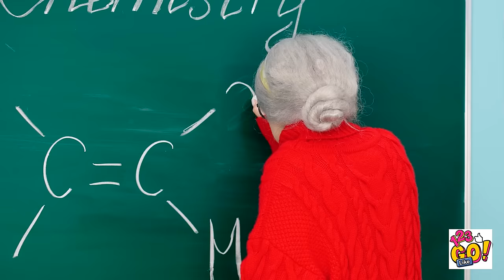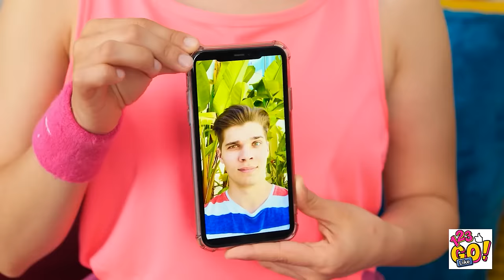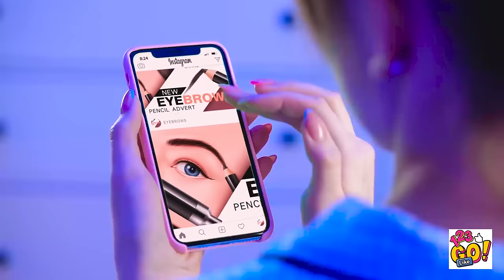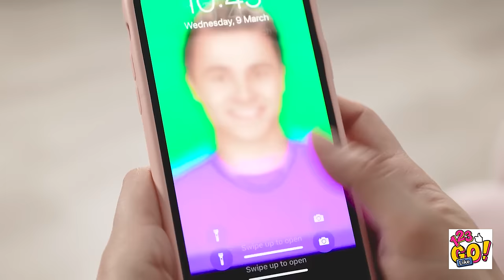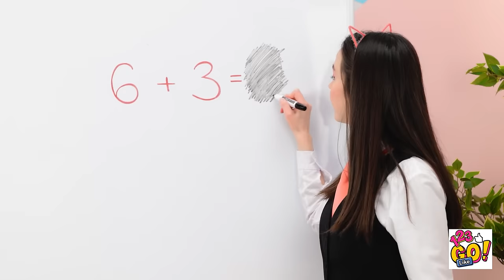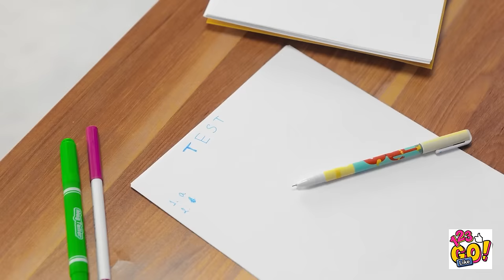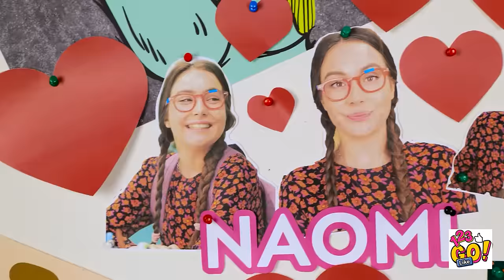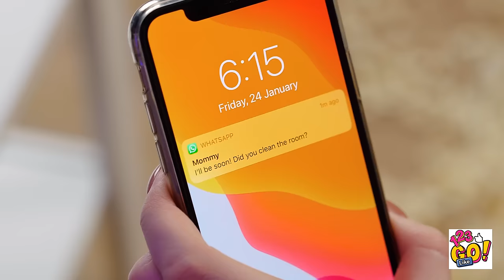COLORFUL BEAUTY HACKS AND COOL IDEAS FOR GIRLS || Smart Ideas For DIY Beauty Gadgets By 123 GO Like!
Looking for some colorful beauty hacks and cool ideas for girls? Look no further than 123 GO Like!

In this video, we'll show you some smart ideas for DIY beauty gadgets that will help you look your best. From clever ways to apply makeup to life-saving hacks for emergencies, we've got you covered. And if you're feeling extra crafty, we've got some colorful DIY ideas that will help you create your own beauty gadgets that will make your life easier. So whether you're getting ready for a night out or just want to look your best every day, 123 GO Like has got the colorful beauty hacks and cool ideas for girls that you need to make it happen.

Watch this video till the end and don't forget to let us know your beauty hacks and DIY ideas in the comments below👇👇👇 and SUBSCRIBE 123 GO Like! for more videos like this one😜